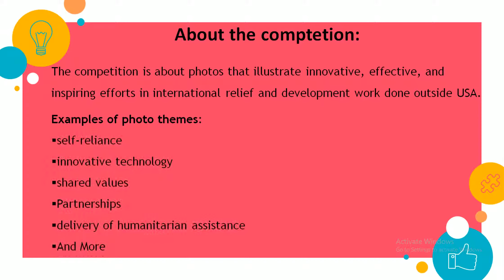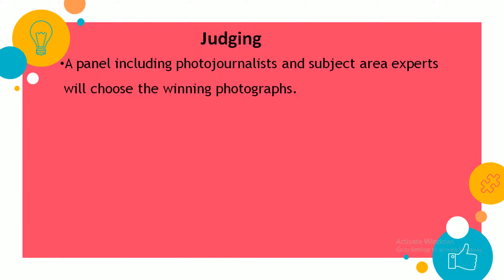International Photo Contest.Free entry and Open for All.Grand Prize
About the comptetion:

The competition is about photos that illustrate innovative, effective, and inspiring efforts in international relief and development work done outside USA.

One Grand Prize Winner will receive $1,000 USD. The winning photo will also be showcased at InterAction’s 2019 Forum, June 11-13.

This is a international,open for all  and freephotography contest.This is an online photography competition